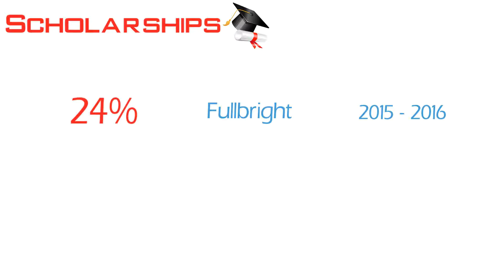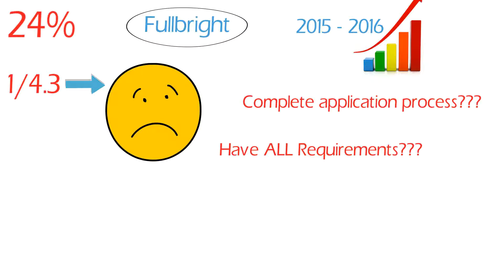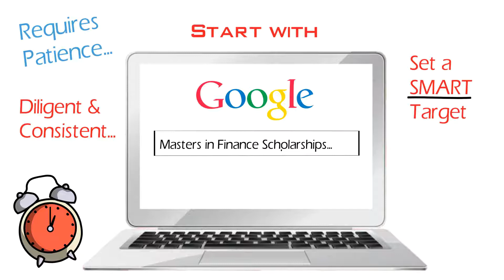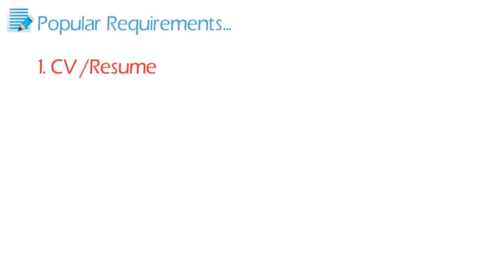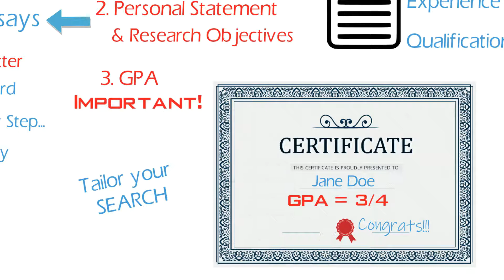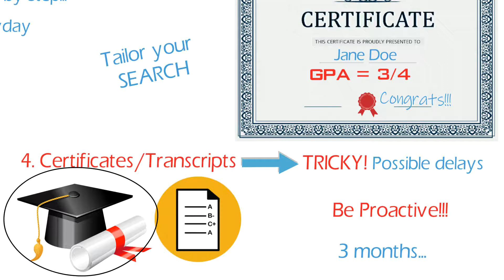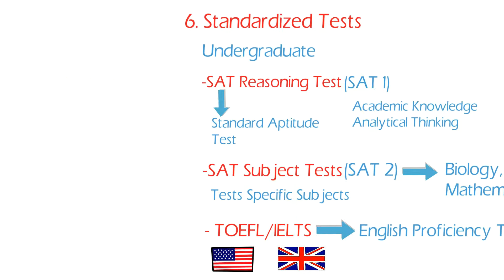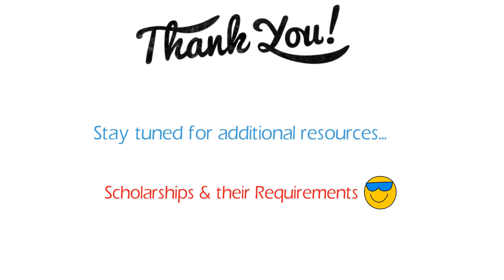Scholarships Tips - 3 KEY Tips to SEARCH and APPLY for Scholarships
Ever wondered what it takes to apply for a scholarship?🤔 BESTech has got you covered! 😁 Watch  and learn 3 Tips on HOW to SEARCH and APPLY for scholarships. First in our series on scholarships.

Approximately, 24% of Fullbright applicants received a grant in the 2015 – 16 application cycle{1}, a slight increase from the last 2 cycles. Meaning 1 in every 4.3 applicants got a grant (Oh wow)… This is just one of out of the several scholarship programs out there for international students irrespective of country, level of study or program of interest. The good news is, you can be one of the beneficiaries … But, there’s always a but (ooohhh maaannn – Tamera’s voice) … Are you diligent enough to complete the application process, do you have all the necessary requirements or do you know how to search and choose the optimal scholarships to increase your chances? … If you’re wondering what to do, then follow through to clear any doubts